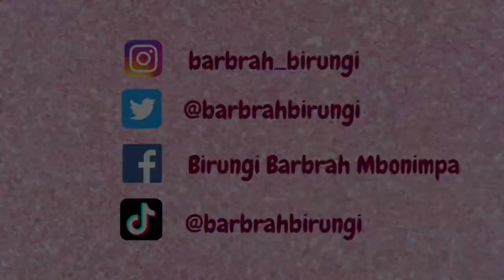Spend the day with me as Plus size model, Content creatorr & makeup artist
Shooting with jackgrafix for Bend the trend 256 at Kaazi resort beach. I love dressing up, getting my glam on and taking pictures plus filming. This is me in my element, my happy place ♥️